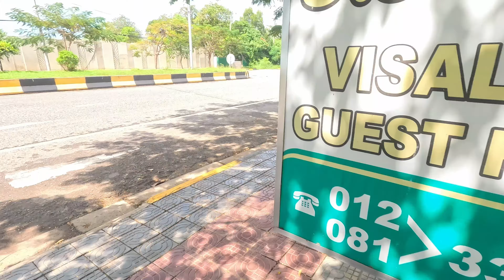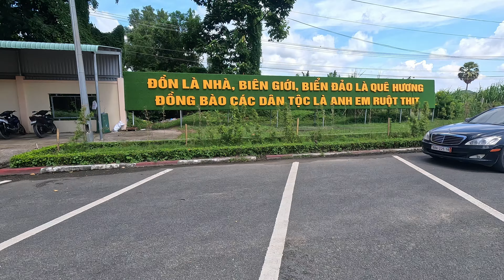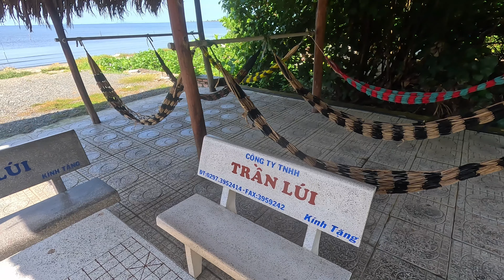BEWARE Bringing Cash To Asia/Cambodia To Vietnam Travel Day/Hotel Review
Hi welcome to today's vlog BEWARE Bringing Cash To Asia/Cambodia To Vietnam Travel Day/Hotel Review. I have been really looking forward to going back to Vietnam, today i cross by land from Cambodia via the Prek Chak International Border heading to Ha Tien City. As usual the a few ups and downs, it wouldn't be a Richy Parkinson travel day without them.

I hope you enjoy BEWARE Bringing Cash To Asia/Cambodia To Vietnam Travel Day/Hotel Review.

Currency Exchange🇬🇧£1=
🇺🇸US $1.24
🇦🇺AUD $1.91
🇰🇭CR 5114
🇪🇺EURO 1.14
🇲🇾MR 5.81
🇹🇭TB 43.63
🇻🇳VD 30.115